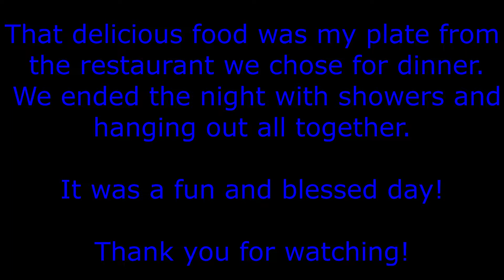Heroes, Horses & Destruction Derby! OH MY! | Fair 2018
On Sunday, August 26th, we spent the entire day at our local county fair. This is just a glimpse of what our day looked like. The boys had an absolute BLAST!!

music cred -
Intro & Outro ~ Outside by Ikson
Harmony by Ikson
They Say by WowaMusik

Mahalo for watching and I hope you have a blessed day!